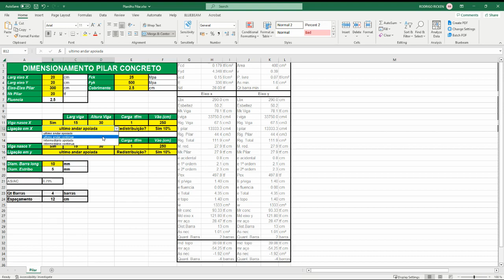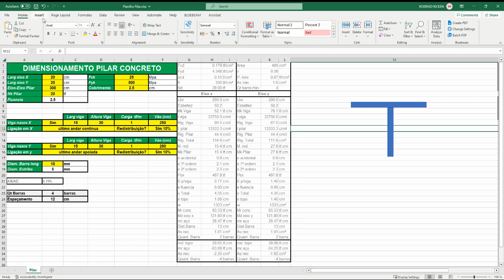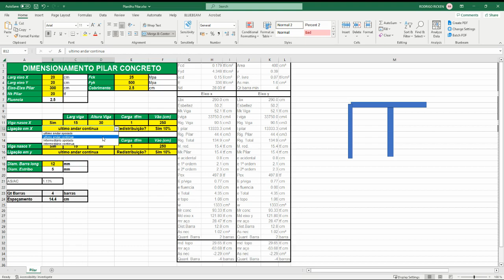Pilares Concreto Armado -Pilar de Centro, Canto e Extremidade - Planilha Automatizada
Calculo e Dimensionamento de tamanho e armadura / ferragem de pilares em concreto armado

Entre no Calcula Civil e Otimize seus projetos, obras e calculos:
✅Consultoria com Eng Rodrigo - Duvidas

Quer uma Consultoria com um Engenheiro?
👨Sobre mim:

Ola, Sou Rodrigo Ricken, Engenheiro Civil e Pós Graduado em Sistemas Construtivos. Trabalho a mais de 10 anos na área de Engenharia Civil, com experiência em: Estruturas Metálicas, Estruturas de Concreto Armado, Instalaçoes Hidrossanitárias, Elétrica e Geotecnia.

Desenvolvo Programas, Softwares e Planilhas que ja auxiliaram mais de +2400 Profissionais em seus trabalhos.